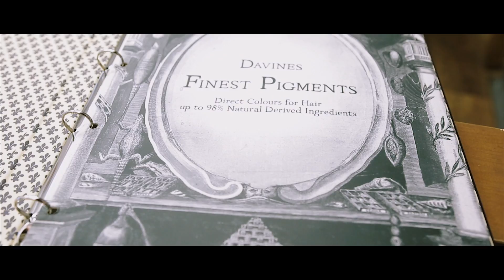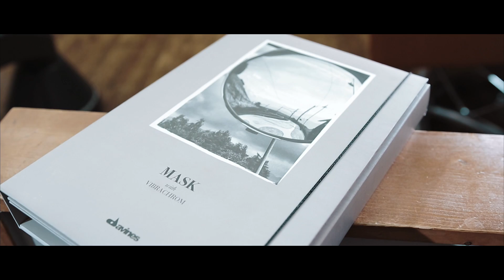Friseursalon Betta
produktion. Framegrafx
kamera/schnitt. Marc Alhäuser
musik. Pusher-Clear (feat.Mothica)